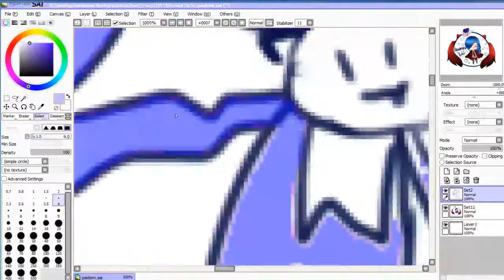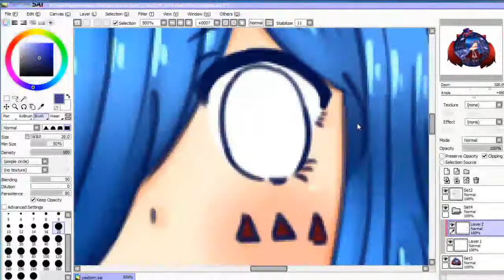[Speed paint]# Halloween warabimoJi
ยังอีกๆยังไม่หมดอีกฮาโลวีน
Speed:999%
Song: chinkou
Spend time:0.53hr.
Designed character ออกเเบบตัวละคร ราคา 45บาท
ภาพมาสทะลุจอ ราคายังไม่เเน่ชัด
garena : Kuhaku_san
steam:Kuhaku